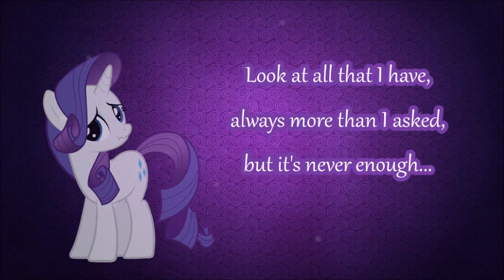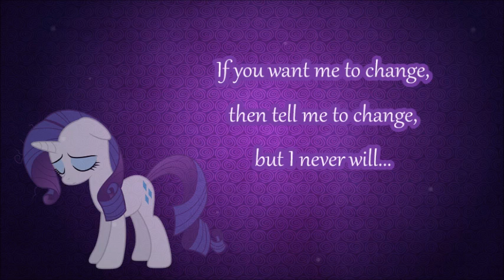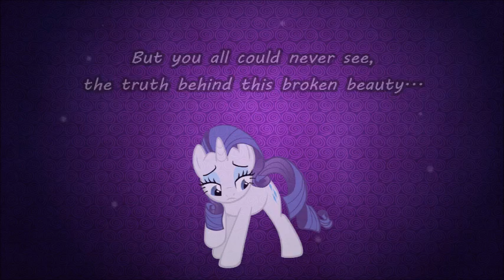Broken Beauty - MLP Original Song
Rarity always tries her best to be perfect but even when she's upset, everyone thinks she's being dramatic. She's almost never been taken seriously. She feels like she has to play this role that she was born into and that she made for herself that ponies are so used to. But is she really ok?

To me, this was the most relatable song I wrote because I felt the pain I wrote for Rarity. I want people to see me a certain way so I buy all these things so people can see me a certain way. And even though I have so many amazing things, I'm honestly overwhelmed and not happy with myself sometimes.

Thanks for all your love and support as always! 💖
Lyrics by Ice Gaze (me!)
I do not tolerate haters or bullies. Any rude, negative or offensive comments towards me or my friends featured in my videos will be deleted. If you continue to harrass me or my friends, you will be blocked, and maybe reported as well (depends). If you are a bully or hater of my channel, I suggest you leave while you still have the chance.
All Dem Linkz!
Wanna collab with me or want my voice for a project? Send me a PM, email or skype message. I do not recommend Google Hangouts because I never use that. Other then that, I love singing with others and making new friends, so don't be afraid to ask! ;)
You're all my sunshine, my brightest sunshine. You all make me happy when I am grey. You'll never know friends how much I love you. Please don't take that sunshine away. I'll always love you and make you happy, I know that you would all do the same. I love your jokes, friends, though they are sappy. As long as you're all here I don't need fame.

I love all my subbies! And all my subbies are my friends! You all make me so happy and I love reading all your nice comments! :)